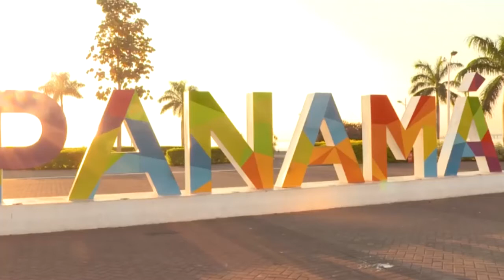Mons. Ulloa: "Ser jove significa somiar"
L'Arquebisbe de Panamà visita Barcelona per parlar sobre la joventut en temps de Quaresma